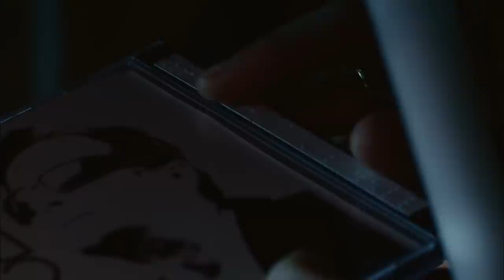Depois de Tudo Trailer Oficial (2015) - Romulo Estrela [HD]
Ney (Romulo Estrela) e Marcos (César Cardadeiro) são melhores amigos que compartilham trabalho, sonhos e desejos, inclusive uma paixão pela linda Bebel (Maria Casadevall). Após um acidente, os dois se separam e tomam rumos diferentes na vida. Porém, com a notícia do coma de Bebel, Ney (Marcelo Serrado) e Marcos (Otávio Müller), agora mais velhos, se reencontram e os laços entre eles podem ser resgatados após anos de separação.

Lançamento: 8 de outubro de 2015
Dirigido por: João Araujo
Com: Marcelo Serrado, Otávio Müller, Maria Casadevall
Gênero: Drama
Nacionalidade: Brasil
Distribuidor: IMAGEM FILMES